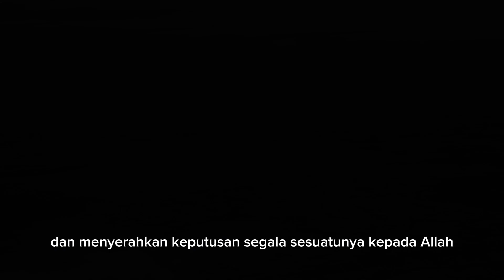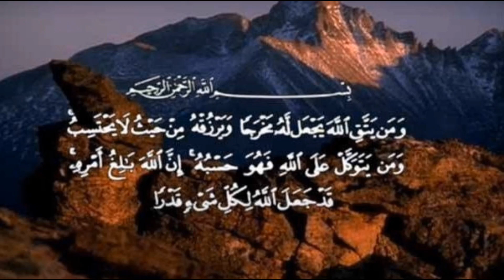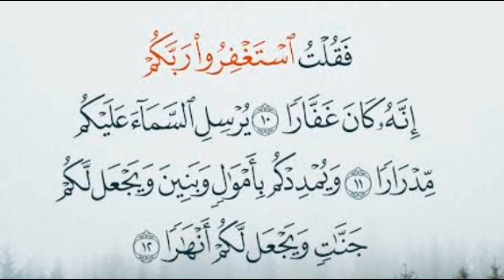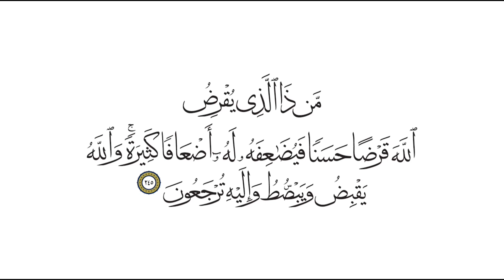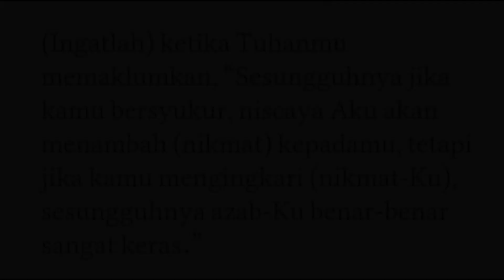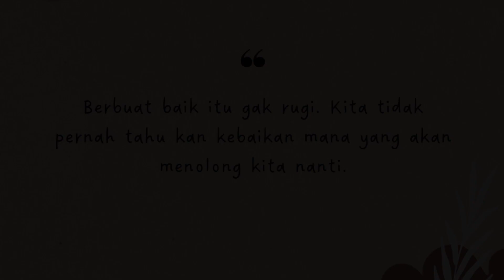DAHSYAT‼️INILAH 4 AMALAN PEMBUKA PINTU REZEKI MENURUT AL-QUR'AN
Dalam Islam, kita diperintahkan untuk mencari rezeki yang halal. Di samping itu, di dalam Al-Qur'an kita juga dituntun dalam mencari rezeki.

Ada beberapa amalan pembuka pintu rezeki yang bisa kita amalkan agar rezeki kita senantiasa mengalir mudah. Allah punya sekian cara yang dapat kita ikuti agar rezeki mengalir deras.

Untuk lebih lengkapnya, amalan-amalan apa saja yang bisa kita lakukan agar dikejar rezeki, simak video ini sampai selesai.